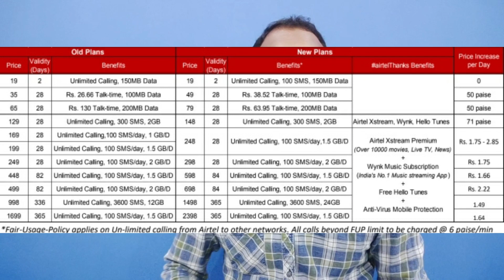New Recharge plans Airtel, Vodaphone, idea, Jio | 3rd December Tariff Plans increased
Dosto Sabhi telecom companies ne apne recharge plans ka rate badha diya hai. 3rd december se Airtel aur Vodaphone dono ke plans lagu ho jaenge. uske bad 6th december se jio ke recharge plans bhi increase ho jaenge. usase pahale aap bhi recharge kara lo nahi to apko bhi badhe hue plans ke sath recharge karana hoga.

videso tags :